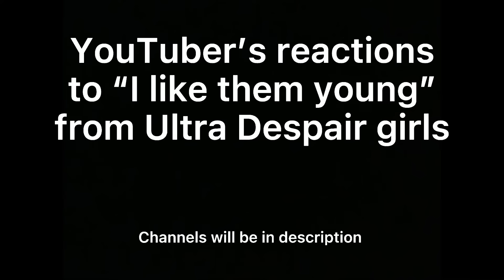YouTuber’s reactions to “I like them younger” from Ultra Despair Girls